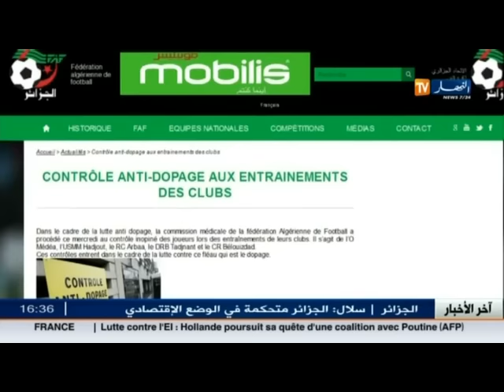آخر أخبار الخضر و البطولة الوطنية في الموجز الرياضي